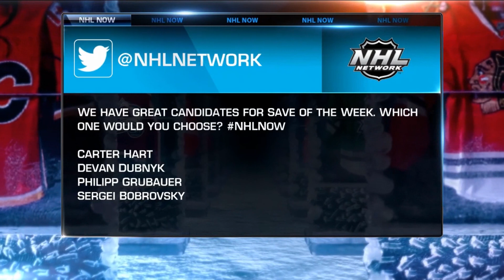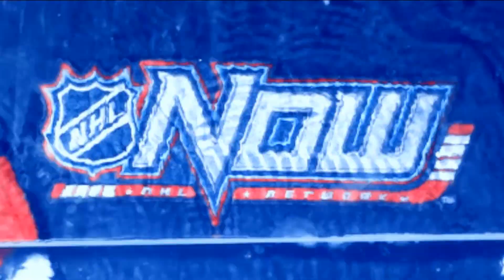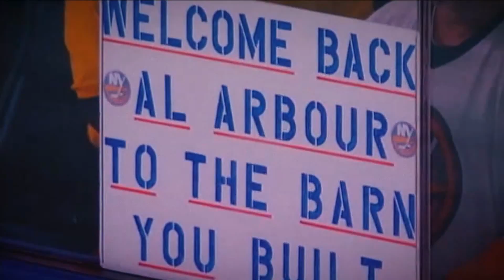NHL Now Oct 11, 2019